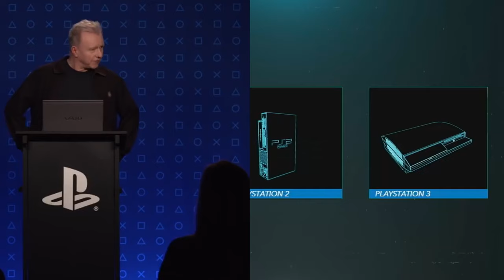PS5 VS XBOX SERIES X CHI HA VINTO ? SICURAMENTE SONY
Videogiochi Brevi, giochi che si finiscono in una giornata